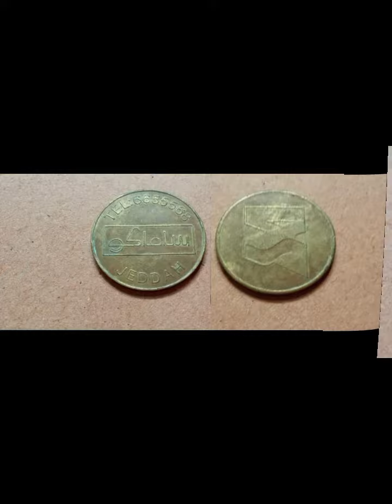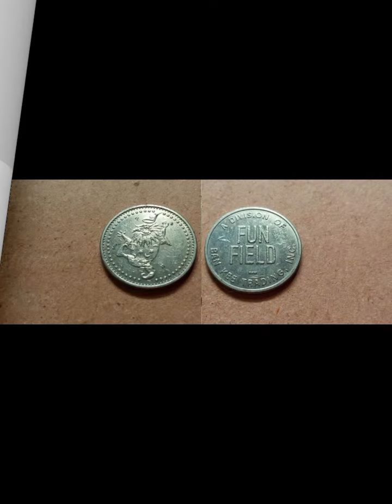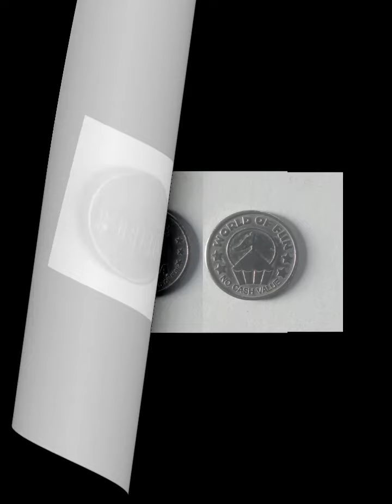My TOKEN Collection: Arcade and Amusement